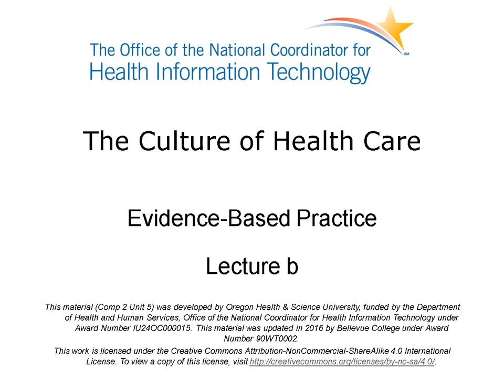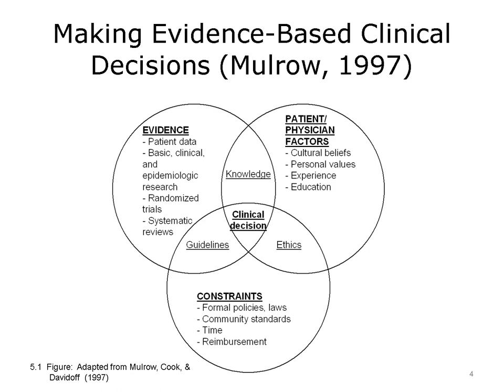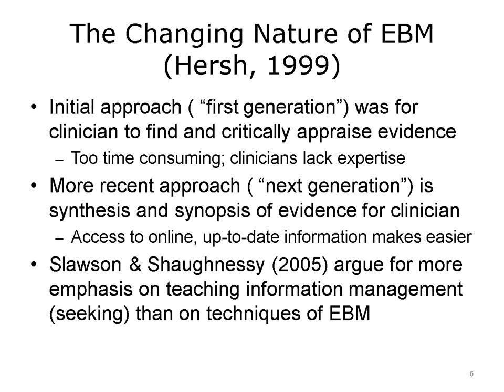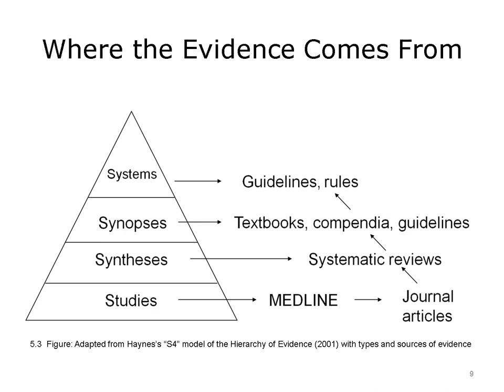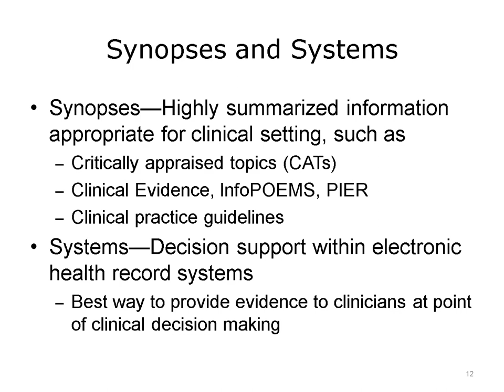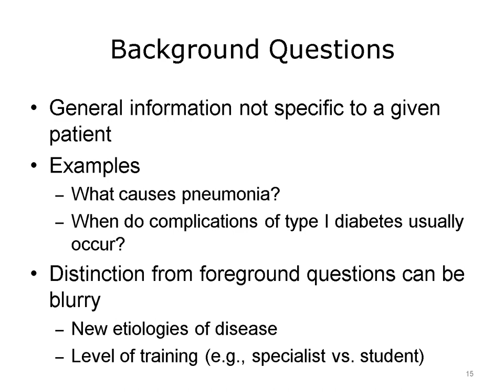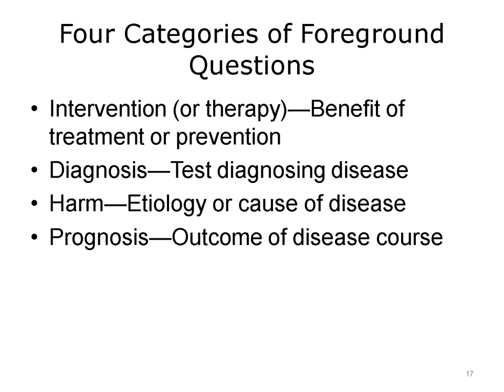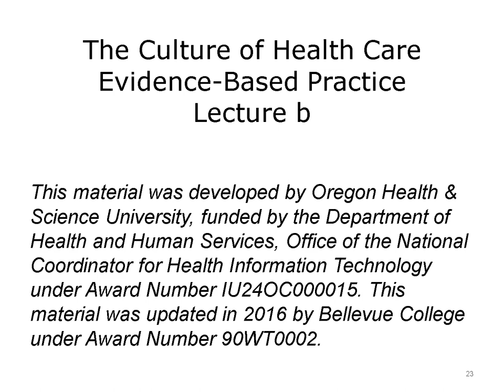comp2 unit5b lecture video